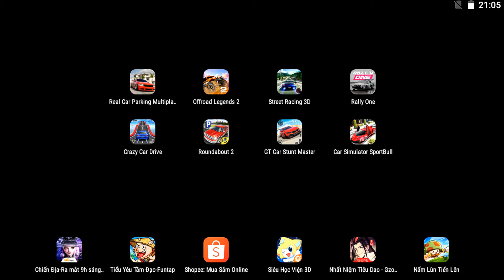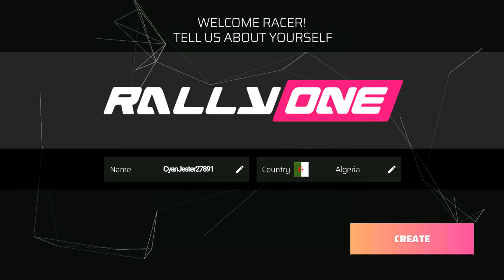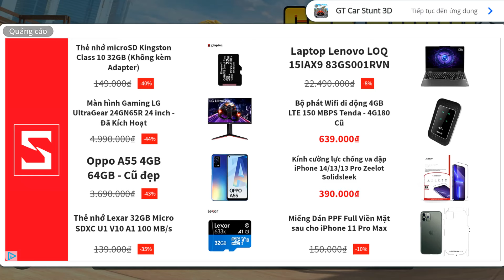Real Car Parking Multiplayer,Offroad Legends 2,Street Racing 3D,Rally One,Crazy Car Driving,Round...